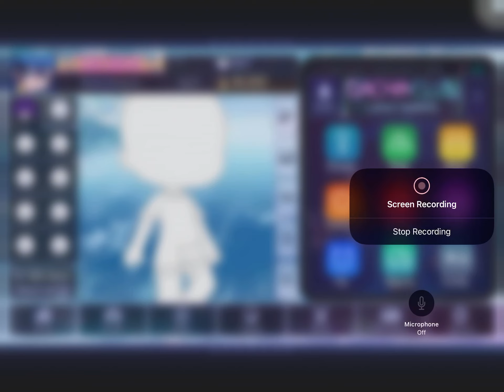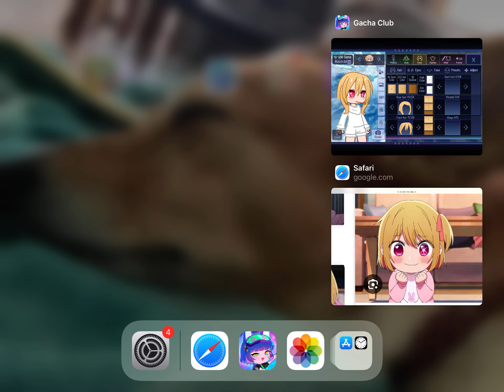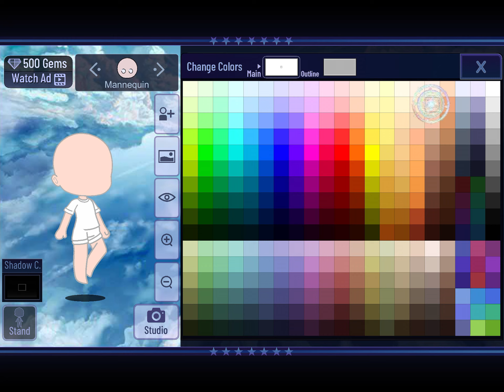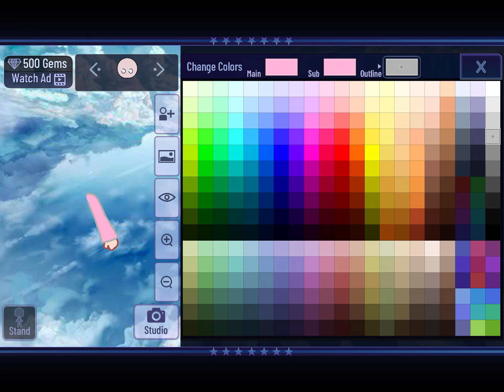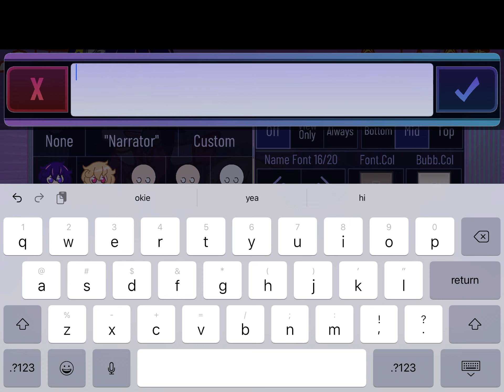Sorry I made ai bit I didn’t make it as a video but this one is a video of me making ruby😅💕💛